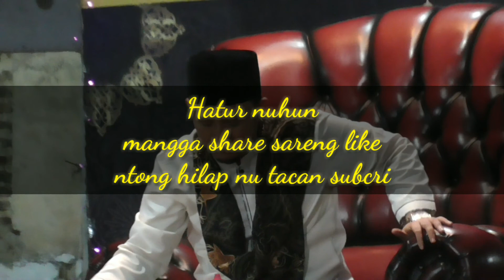KH.JAMALUDIN PHBI MAULID NABI MUHAMMAD ﷺ 1442 H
Dokumentasi PHBI MAULID NABI MUHAMMADﷺ 1442H di Kp.Malang nengah Ds.sindang sono Kec.Sindangjaya Kab.Tangerang